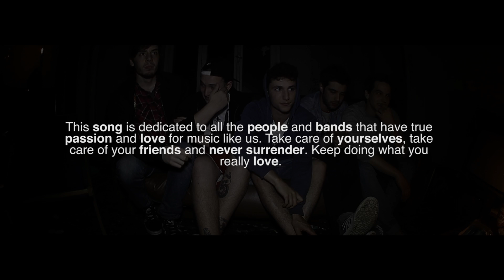Mad About Poison Apple - Never Surrender OFFICIAL STREET VIDEO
Mad About Poison Apple
"Never Surrender"
"Never Surrender" Ep out | 5th November 2011

Filmed & e Edited
Andrea Losa
Riccardo Santandrea
Paolo Borsani

DON'T MESS UP WITH MY MIND,
CAN YOU HELP ME TO KEEP IT ALIVE?
THIS IS ALL I HAVE,
I WILL FIGHT TO KEEP IT MINE.

NOW JUMP ALL TOGETHER,
YOU CAN SEE IT THROUGH MY EYES
THAT WE'LL NEVER STOP,
AND NOW I'M SINGING WITH MY CLOSEST FRIENDS.

THIS IS WHAT WE'RE TRYING TO CREATE,
I WILL NOT FORGET ALL THE THINGS THAT WE'VE MADE,
IT'S ALL RIGHT, IT'S ALL RIGHT
PLEASE DO IT AGAIN
IT'S ALL RIGHT
BUT WE WILL MEET THERE, MEET AGAIN.

YOU CAN REALLY UNDERSTAND ME
IF YOU' RE ONE OF US
IF WE'RE FEELING THE SAME
NOW GET UP! WE'LL SAY FUCK!

WE'LL SHOW YOU WHO WE ARE
BECAUSE WE NEVER SURRENDER.

Facebook : Mad About Poison Apple